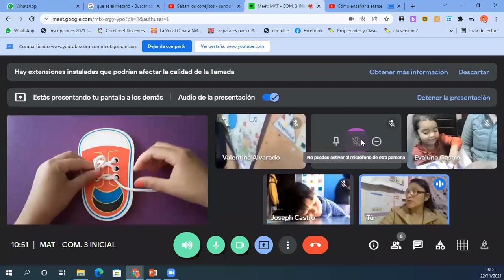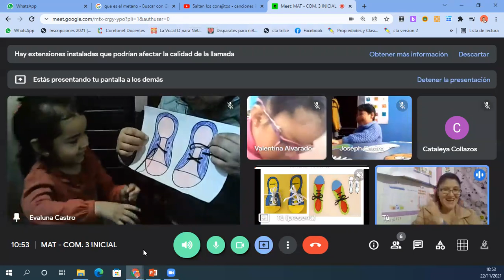Medidas con el cuerpo inicial 3 años